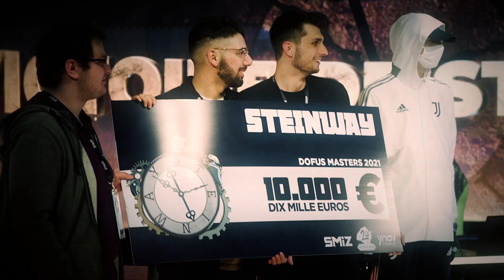DOFUS Masters - Ici Japon Corp. vs Externam - Match 2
IJC (Zobal, Ecaflip, Sram) vs Externam (Steamer, Iop, Sacrieur)

Date de l'affrontement : 12 Novembre 2023

Le Dofus Championship Fall est la seconde période de saison régulière de la 7ème saison du Krosmoz Tournaments Arena.